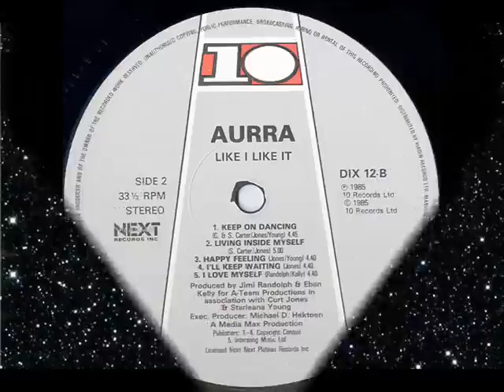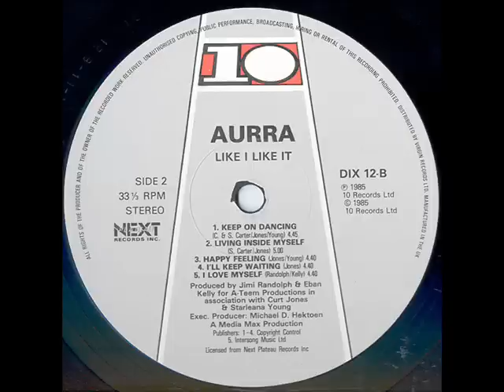AURRA - happy feeling - 1985